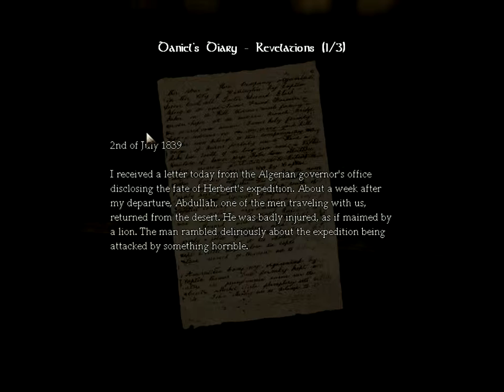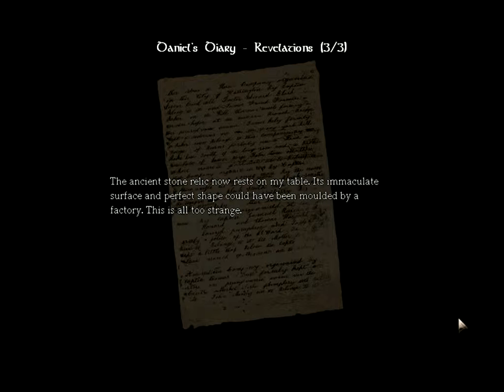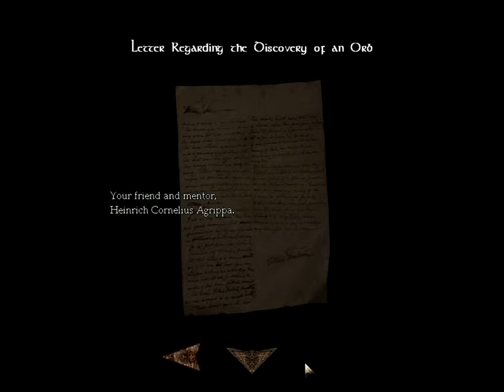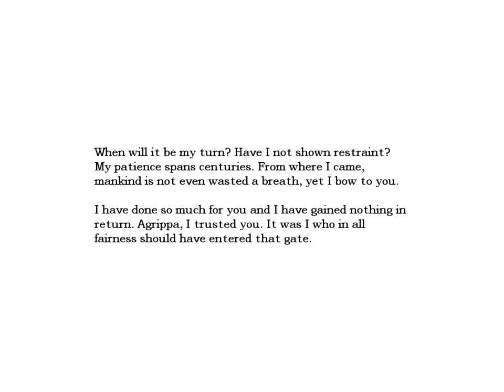Amnesia The dark Descent part 8